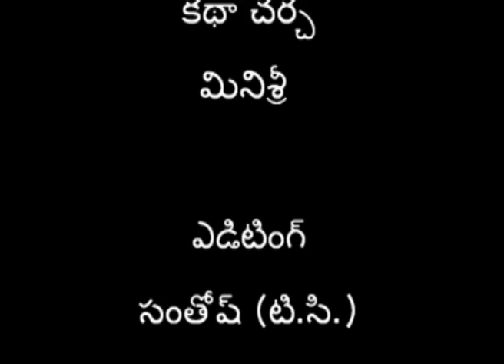English Subtitle_AP_Preparation of Agnasthram pro